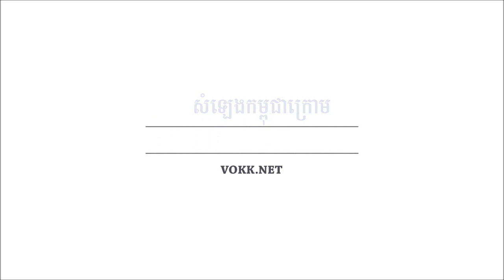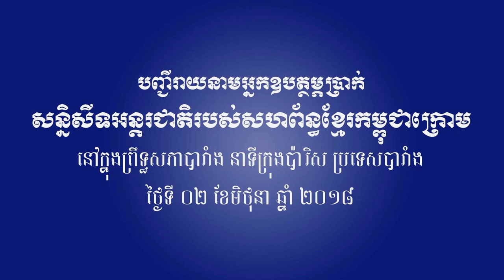២៩- កម្ពុជាក្រោម សប្ដាហ៍នេះ ថ្ងៃទី ១១ ខែមីនា ឆ្នាំ ២០១៨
២៩- កម្ពុជាក្រោម សប្ដាហ៍នេះ ថ្ងៃទី ១១ ខែមីនា ឆ្នាំ ២០១៨